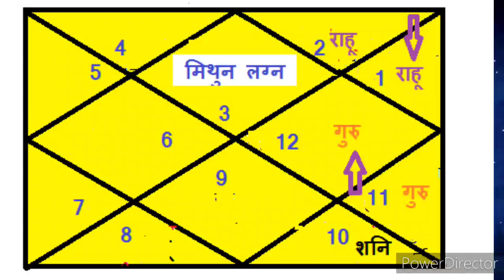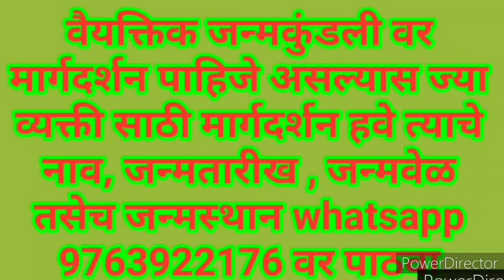मिथुन रास - २०२२ साल कसे जाईल ? I gemini rashifal 2022 I mithun rashifal 2022 I rashifal 2022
मिथुन लग्न राशी आणि मिथुन चंद्र राशी यांचे २०२२ साल कसे जाईल हे ही व्हिडीओ पाहून समजेल.

gemini rashifal 2022
mithun rashifal 2022
rashifal 2022